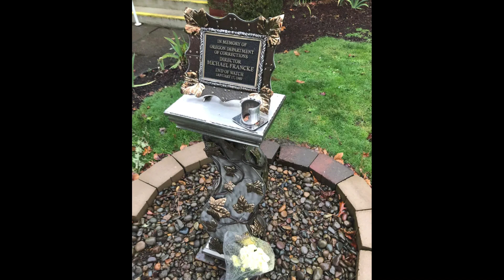337 // The Assassination of Michael Francke w/Lauren Bright Pacheco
Check out our Subscription Service where we have a bundled our bonus material from both the Missing and Crawlspace shows!

Welcome to Crawlspace. In this episode, Tim Pilleri & Lance Reenstierna have an incredible conversation with podcasting superstar, Lauren Bright Pacheco. They speak about Lauren's career journey and then dig deep into the assassination of Mr. Michael Francke & wrongful conviction of Frank Gable. This is also the subject of Lauren's show Murder in Oregon.

In January of 1989 the dir. of Oregon’s Department of Corrections, Michael Francke, was brutally stabbed to death outside his office in Salem. It was quickly ruled a “car burglary gone wrong” and pinned on a low-level drug dealer named Frank Gable, a man who Francke's own brother, Kevin, along with storied Oregon reporter Phil Stanford, believe has been wrongfully imprisoned for nearly 30 years. They believe Francke had uncovered a trail of corruption in the prison system— one that led to the top of Oregon’s political establishment.

This episode is brought to you in part by our wonderful sponsors, ButcherBox The God Pod & Best Fiends.

ButcherBox was started with the idea that everyone should have access to high-quality, humanely raised meat. Each month, they deliver 100% grass-fed beef, humanely raised pork, and free-range organic chicken straight to your door.

Download your new favorite getaway, BEST FIENDS, for FREE today on the App Store or Google Play.

Another podcast we are sure you'll enjoy is our friends over at The GodPod! Find out what God, Jesus, Satan and the whole crew are up by visiting Listen on

Amazon Music

The music for Crawlspace was produced by David Flajnik.

Crawlspace Media is part of the Glassbox Media Network.

to connect your existing Amazon account to donate to Private Investigations For the Missing.